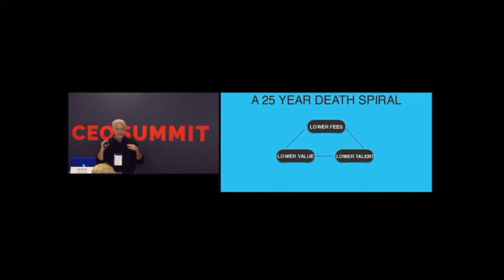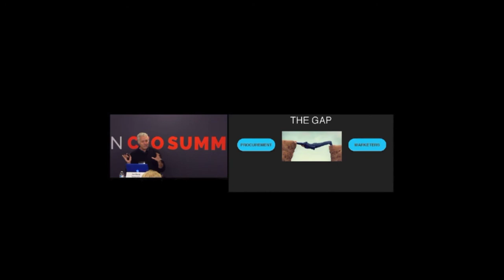Jon Bond On the Agency Death Spiral